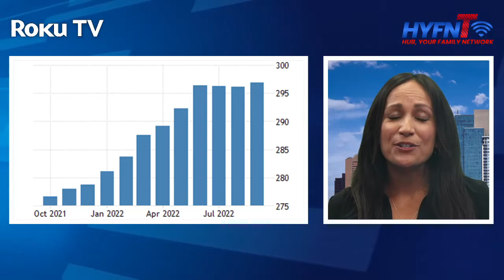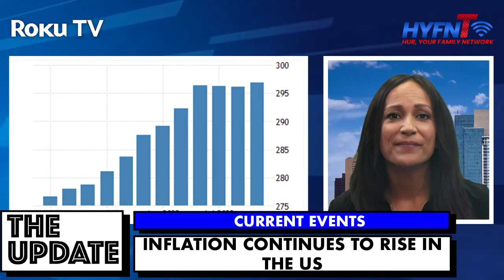The Update Current Events Global News 10.14.22